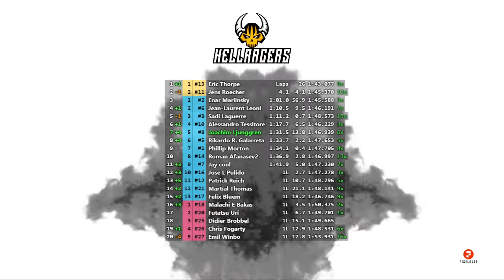IMSA, BMW M8 GTE at MONZA, race 1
First race of the season and first race for Hellracers. I am rather pleased of how it went.

And sorry for the dropped frames. It only seems to happen when night time arrives.